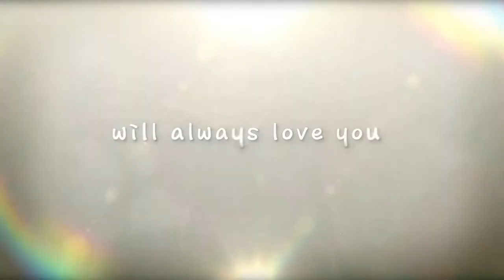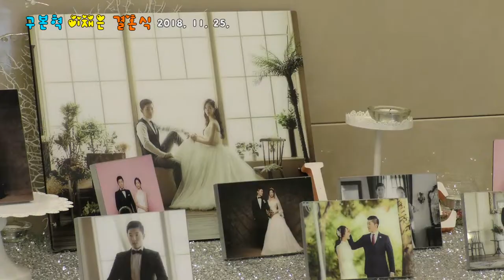구본혁 이재은 결혼식